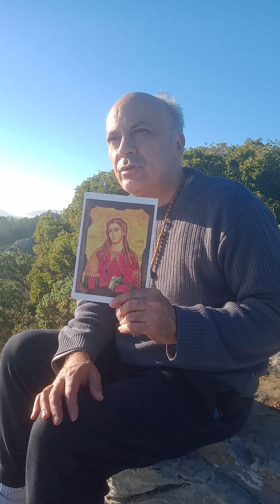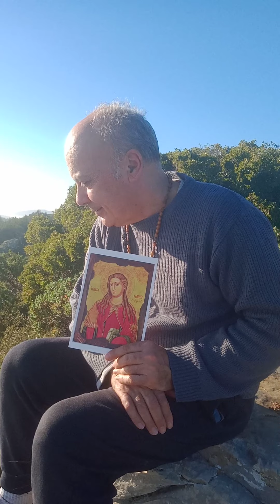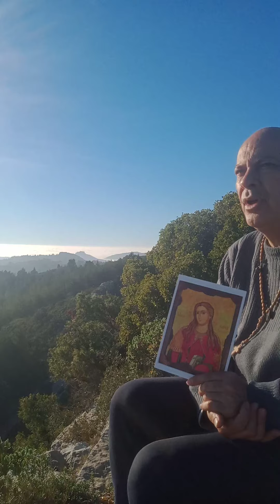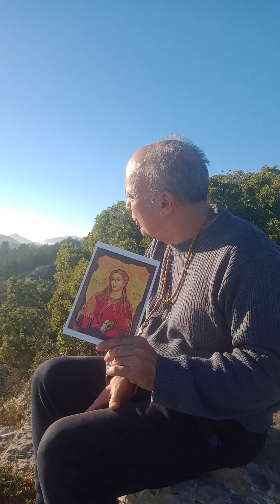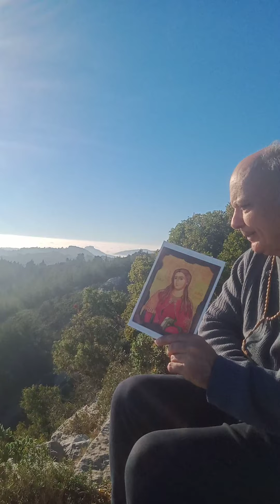La Victoire de LA LUMIÈRE que TU ES JÉSUS !!!